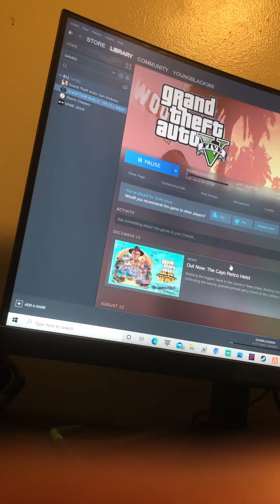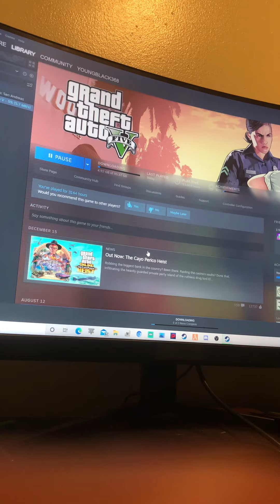Update: No LSPDFR tonight Due to issues